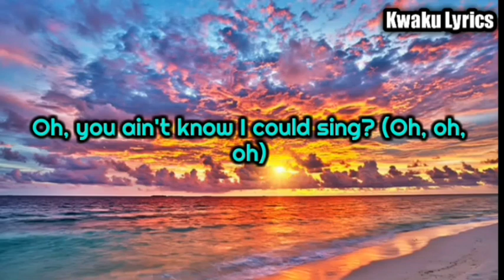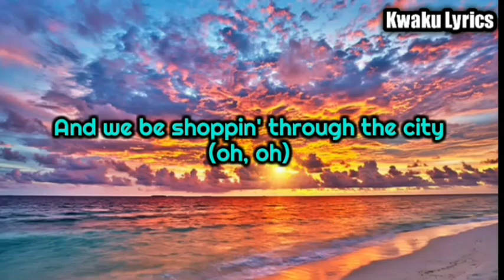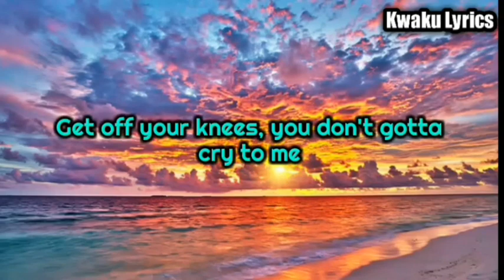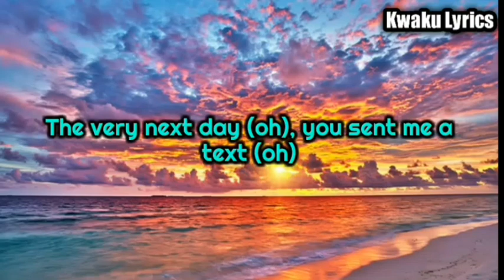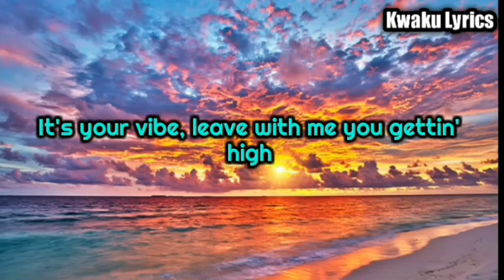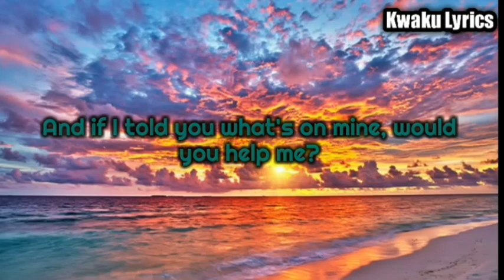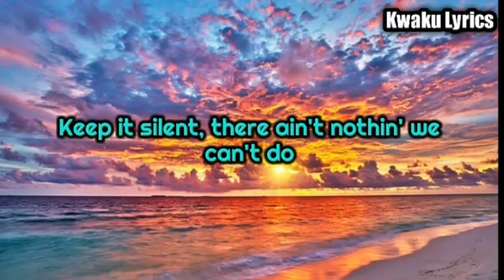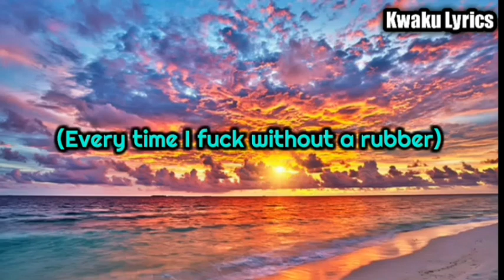Pop Smoke - Mood Swings ft. Lil Tjay (Lyrics)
RIP Pop Smoke
"Meet The WOO"
Mood Swings Lyrics
Oh, you ain't know I could sing? (Oh, oh, oh)
Hahaha (yeah)
Shorty a lil' baddie (she a lil' baddie)
Shorty my lil' boo thing (boo thing)
And shorty got the fatty
Shorty be catching mood swings
Every time I fuck without a rubber
I nutted on the covers
And I kept it undercover
'Cause I don't kiss and tell (kiss and tell)
Every time I fuck, she call me daddy
My lil' mama nasty
I see the pussy through the panties (whatever you want)
She taste like candy
She a queen, like Nefertiti
Uh-oh, my lil' mama sittin' pretty
And we be shoppin' through the city (oh, oh)
I gave her keys to the Bentley (whoa, whoa)
Get off your knees, you don't gotta cry to me
I'm your best friend, baby, you don't gotta lie
I'll get you everything that you want and you need from Chanel to Celine
It's on you to decide
Valentino, yeah, I put you in the best
Start liftin' up your dress, start kissin' on your neck (oh no, no)
Start rubbin' on your butt, start massagin' your breasts
I ain't wanna give you a baby just yet, so I backed out and nutted on your breasts
I put you in an Uber (Uber) and sent you to your bed (oh)
The very next day (oh), you sent me a text (oh)
You pulled up to the crib and we did it again (oh, oh)
'Cause I don't kiss and tell (ooh)
You know, I never found love until I looked into your eyes (into your eyes)
First time blushin', I ain't even gon' lie (ain't even gon' lie)
Four rounds in, leavin' bruises on your thighs
You the only bitch could make me spin off on the guys
And the only bitch that make me wanna nut when I'm inside
It's your vibe, leave with me you gettin' high
None of these bitches fuckin' with you even if they tried
Pussy on tsunami, I ain't never felt it dry
Close my eyes 'fore I sleep, hope you be there when I wake
Honestly, I feel the vibe we have is great
And if there's something in your mind, you can tell me
And if I told you what's on mine, would you help me?
You gon' see the bigger picture, it's just gon' take time
Just because you mine
I'ma keep you lookin' like a dime
Ain't no imperfections, girl, you fine
Baby, what's your sign?
hope you ain't against the slow grind
(Work, work, it's me and you) me and you
Keep it silent, there ain't nothin' we can't do
Through the storm, baby, we can make it through
Why you actin' brand new? You know you my lil' boo thing
Got up on my Birkin, it's workin'
She said she a virgin (it's hurtin')
She my biggest fan, she always lurkin'
She know I'm a man, I'ma put that work in
I know she can't stand me, I'm fancy
So I'ma bring her out when I get my Grammy
Late night sex, she can't find her panties
Couldn't hold it in, now she need a Plan B
And shorty got the fatty (shorty got the fatty)
(I nutted on her covers)
'Cause I don't kiss and tell